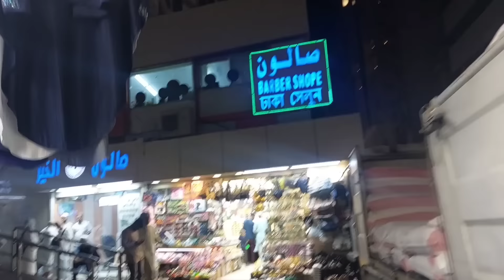মরিয়ম ফুল!যেটা খেলে বাচ্চা হয়!ইনশাআল্লাহ।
মক্কার মরিয়ম ফুল! যেটা খেলে যাদের বাচ্চা না হয়,, তাদের আল্লাহর রহমতে বাচ্চা হয়।ইনশাআল্লাহ। ❤️